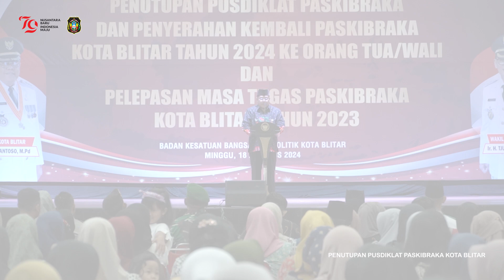Pemerintah Kota Blitar Gelar Penutupan Pusdiklat Paskibraka Tahun 2024